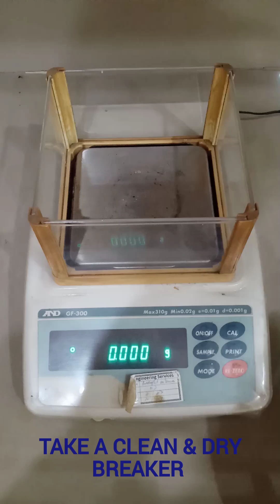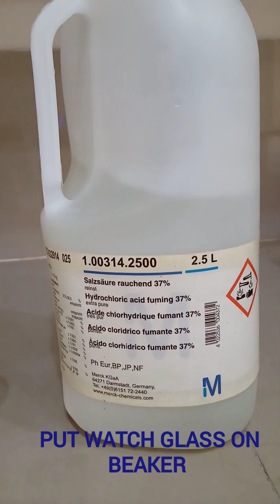Preparation of Zinc standard solution 1.0mg/ml |Step by step tutorial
Preparation of Zinc standard solution.
Preparation of Zinc stock solution.
Preparation of Zinc standard solution explained in Urdu / Hindi.
Zinc standard solution for photometric analysis.
Zinc standard solution for UV Spectrophotometer calibration curve.
Zinc standard solution from pure Zinc metal.
Laboratory standard solution preparation.
step by step tutorial on zin standard solution preparation form pure Zinc metal.
Zinc primary standard solution preparation.